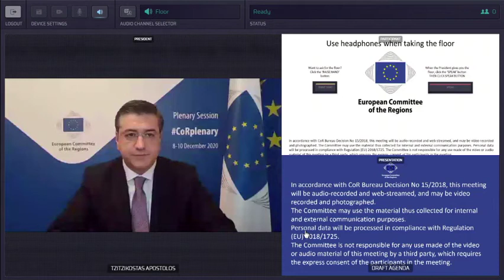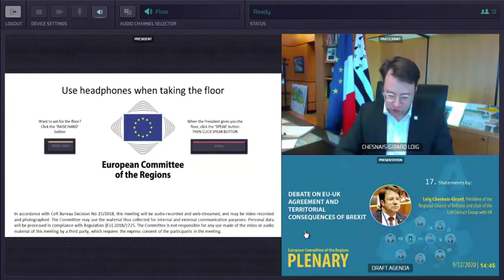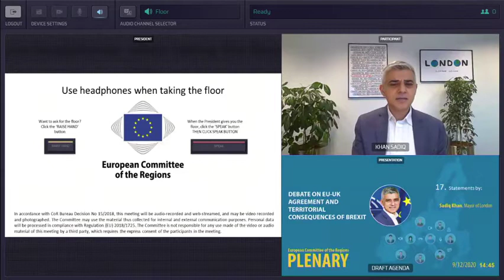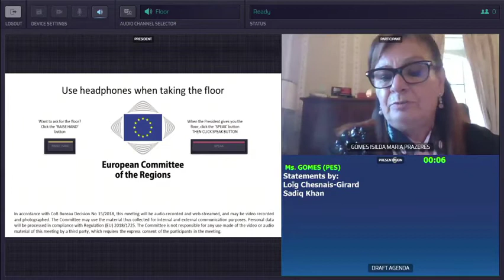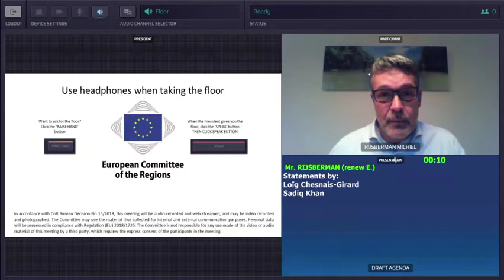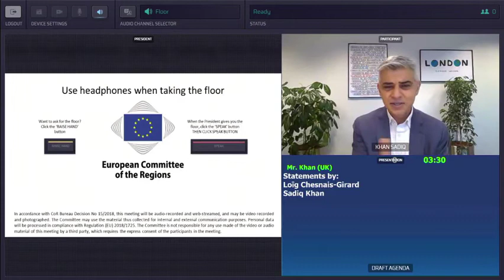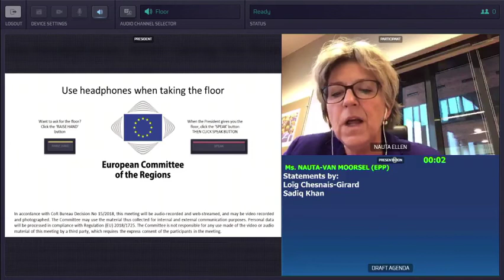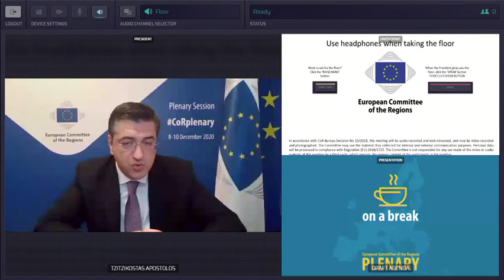Debate on the EU-UK agreement and territorial consequences of Brexit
Measures to ensure cooperation in science, research, exchanges and climate action as well as the need to adjust the Brexit Adjustment Reserve (BAR) and engage LRAs in its functioning were the key issues raised by EPP-CoR members during a debate on the EU-UK agreement and territorial consequences of BREXIT with Sadiq Khan, Mayor of London.

Mark Speich, Secretary of State, North Rhine-Westphalia and CIVEX Chair said that his region was already feeling the consequences of Brexit and said that uncertainty has had economic consequence and an impact on economic relations. Speich emphasized the need to collaboration in the field of science “Science thrives on exchange. The United Kingdom remains an attractive destination for European students and researchers, while exchanges with research institutions in other countries are an important pillar for the excellence of the British research landscape. Both sides must therefore have a fundamental interest in the continuation of these relations. The UK’s future participation in EU science and research programs is of particular importance to ensure that the close cooperation and intensive exchanges of recent decades are not permanently damaged.”

Michael Murphy – Member of Tipperary County Council and ECON Chair said that continuing uncertainty is the last thing regions and SMEs in particular need as they continue to deal with the fallout of COVID-19. He spoke on the need of a close analysis on new trade patterns with the UK and that insisted that the BAR needs to be fine-tuned. He welcomed the agreement in principle between the Co-Chairs of the EU-UK Joint Committee concerning the Northern Irish Protocol. “This Reserve is not meant to be just a fisheries fund, but instead must be used to make sure all extra-exposed regions and sectors are financially supported.”

Ellen Nauta-Van Moorsel, Mayor of the municipality of Hof van Twente said that LRAs should be involved in the rollout of the BAR. It is essential that the Reserve can be used in a fluid away to help alleviate the consequences in affected regions and sectors. Nauta-Van Moorsel warned that contingency planning is more important than ever. She added that despite all the good and intensive preparations in the EU, disruptions may occur. She recalled that The Netherlands had close economic ties with the UK and therefore a no deal scenario would have serious consequences for certain sectors and for local and regional economies. “We must prevent the rise of unemployment and bankruptcy of local and regional businesses,” she concluded.

Rafał Trzaskowski, Mayor of Warsaw proposed the creation of a cooperation alliance with or without a deal for LRAs to continue cooperating on various issues including student exchanges and climate action. Aleksandra Dulkiewicz, Mayor of Gdańsk said that future collaboration with cities and regions in the UK will remain strong no matter how Brexit negotiations will turn out.